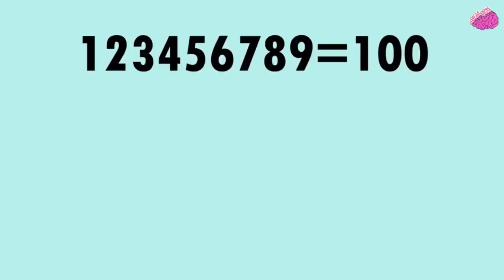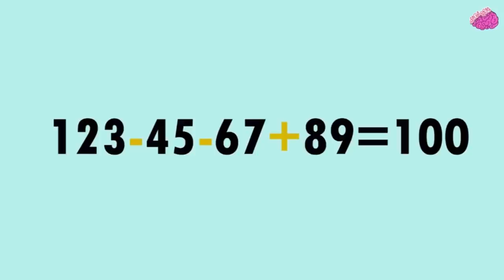10 ألغاز غامضة يستطيع الأطفال حلها..بينما لا يستطيع معظم البالغين حلها..!!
10 ألغاز غامضة يستطيع الأطفال حلها..بينما لا يستطيع معظم البالغين حلها..!!

جميع الحقوق محفوظة لدى قناة غذي ذهنك